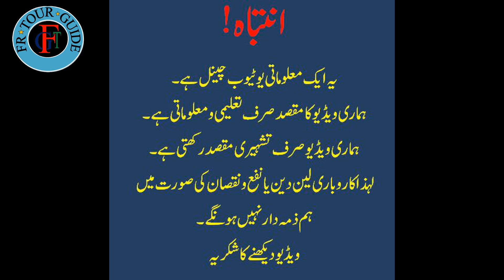Bags Sewing Machine Jk26-1A | Sack Sewing Machine | Bag Closing Machine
In this comprehensive guide, we delve into the world of bag sealing machines, focusing particularly on the versatile JK26-1A model. Whether you're packaging rice, sugar, or any other bulk items, this mini bag closer machine offers efficiency and convenience. Join us as we explore how to effectively use this portable sack sewing machine for your packaging needs, making it an ideal choice for small businesses and large-scale operations alike. Learn the ins and outs of operating this practical bag closing machine, and discover where to buy your own for seamless packaging solutions. Don't miss out on this essential tool for your packaging endeavors!